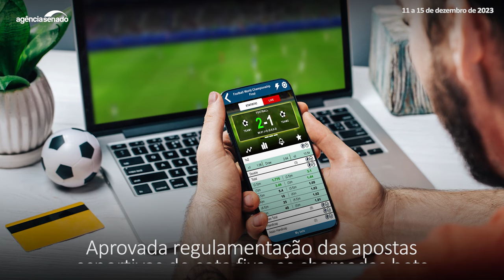Dino no STF e criminalização do bullying são destaques | Senado Aprova (11/12 a 15/12)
O Senado aprovou esta semana a indicação do senador licenciado e atual ministro da Justiça Flávio Dino para o cargo de ministro do Supremo Tribunal Federal (STF). A votação secreta terminou com 47 votos a favor e 31 contrários, além de 2 abstenções. Também foi aprovada, por 65 votos favoráveis, 11 contrários e uma abstenção, a indicação do subprocurador-geral da República Paulo Gonet para chefiar a Procuradoria-Geral da República (PGR), em sucessão a Augusto Aras. O Plenário também aprovou o Projeto de Lei (PL) 4.224/2021, que criminaliza as práticas de bullying e cyberbullying. O texto também transforma em crimes hediondos vários atos cometidos contra crianças e adolescentes, como a pornografia infantil, o sequestro e o incentivo à automutilação. O projeto segue agora para a sanção presidencial. Assista ao vídeo com os destaques das votações do Senado na semana.

 Com 47 votos favoráveis, Senado aprova Dino para o STF

 Aprovadas criminalização do bullying e maior punição para crimes contra crianças

 Plenário aprova regulamentação das 'bets'; texto volta à Câmara

 Vai à sanção projeto para valorização dos profissionais da educação básica